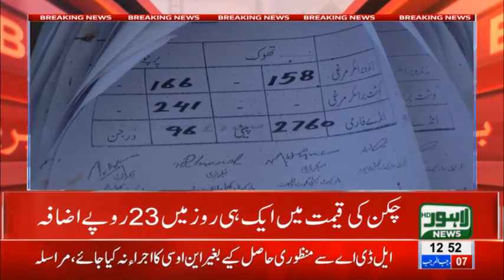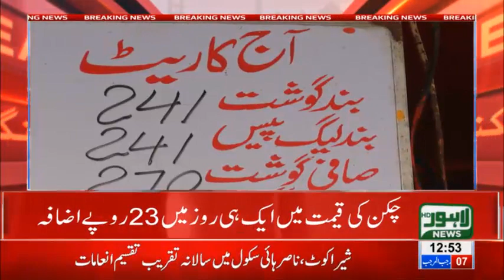Chicken prices witness sharp increase of Rs 23kg